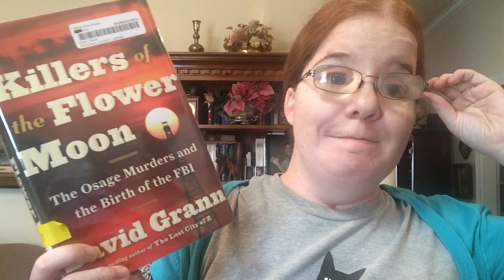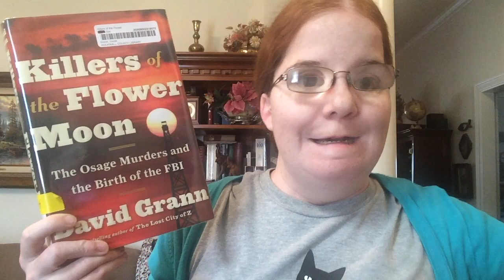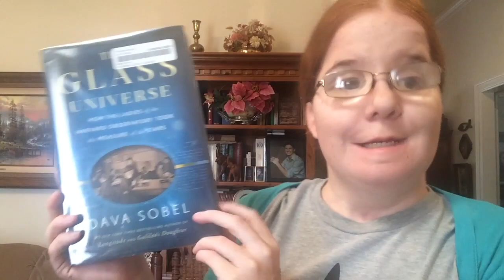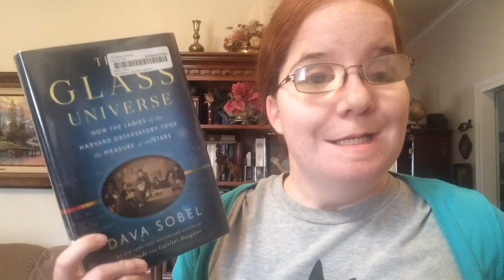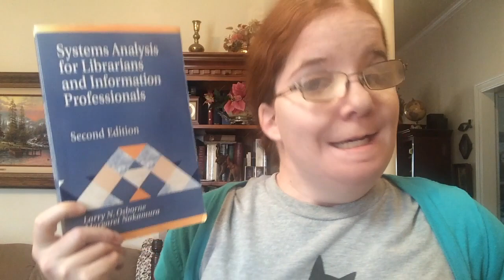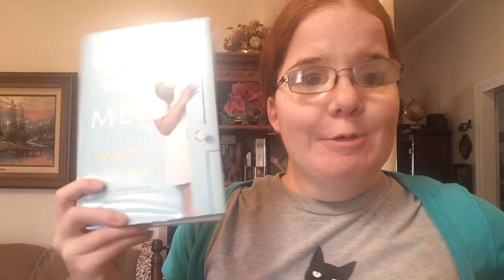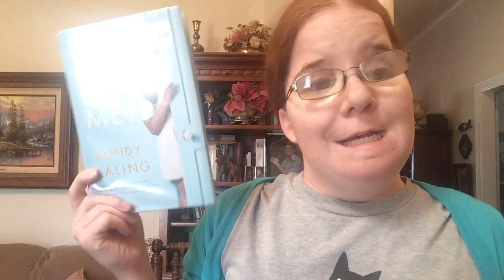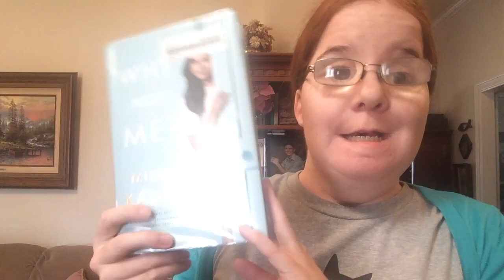What I Read - November 2017 (Part 2)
Books Mentioned:

Killers of the Flower Moon: The Osage Murders and the Birth of the FBI by David Grann
The Glass Universe: How the Ladies of the Harvard Observatory Took the Measure of the Stars by Dava Sobel
Systems Analysis for Librarians and Information Professionals: Second Edition by Larry N. Osborne and Margaret Nakamura
Why Not Me? by Mindy Kaling